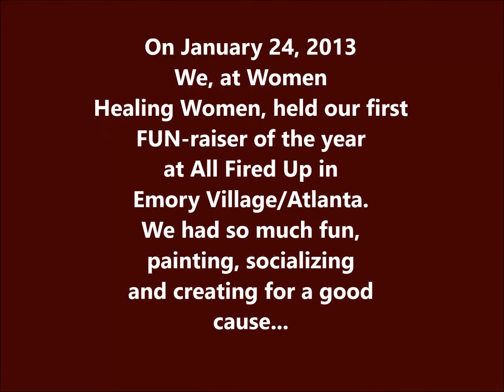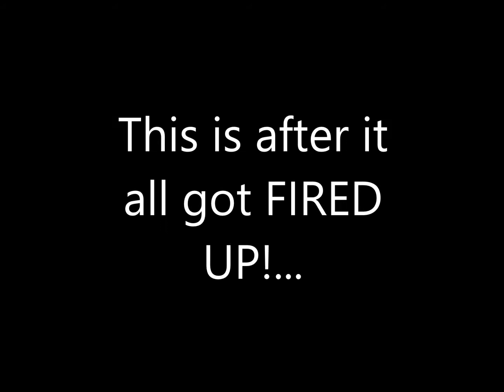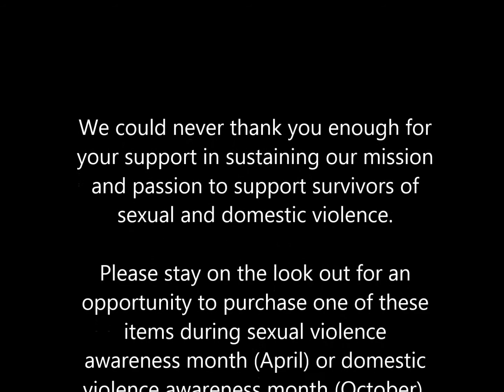WHW Fired Up Event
We had an exciting, fun-filled fundraiser to kick off the New Year!

 HERE'S HOW IT WORKED:
1) Purchase a ceramic piece ranging from about $5 up to $100 (and lots in between)
2) Paint the item in fun colors and tools using a theme of PEACE, HEALING & ERADICATING VIOLENCE
3) Then donate the piece to Women Healing Women for sale and auction during Domestic Violence Awareness Month

Thank you so much for your support!---Imani Evans, Survivor/Founder/CEO